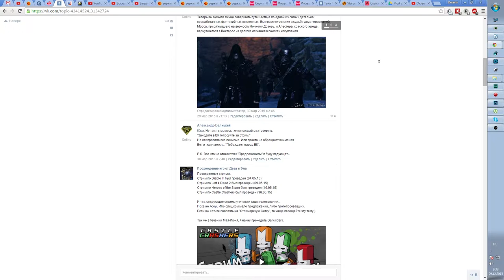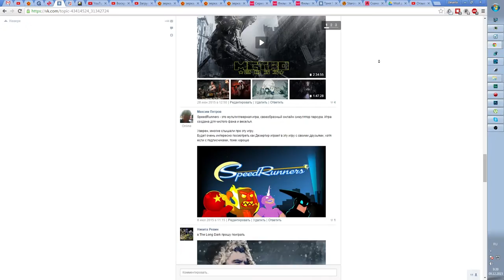Мысли о канале #6 | "Пятничный" Обзор Игр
Это Маленький подкаст, а скорее всего и серия подкастов. В них я буду рассказывать вам о том, что я делаю... чего не делаю... и как скоро выйдут те или иные вещи.
В общем приятного прослушивания:P
А я пошел выздоравливать. :(